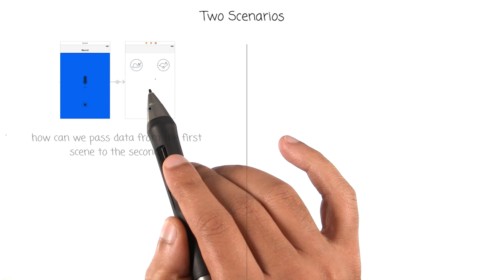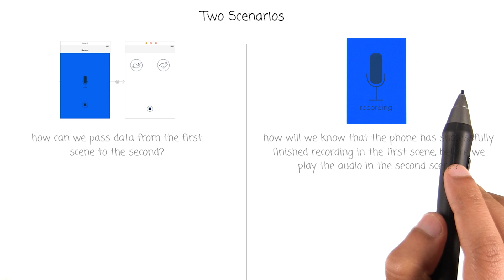Segue From Code - Intro to iOS App Development with Swift